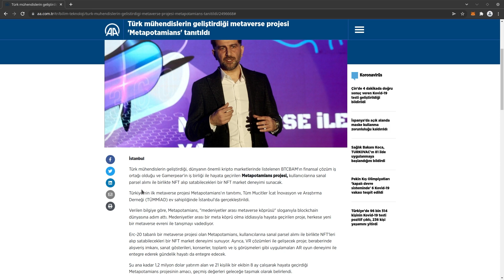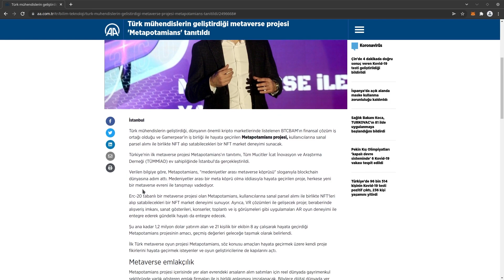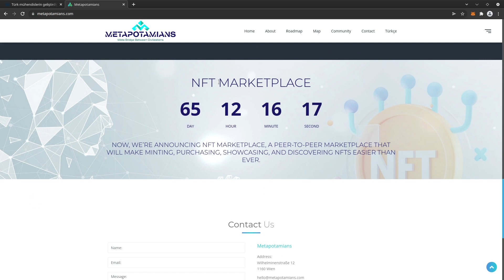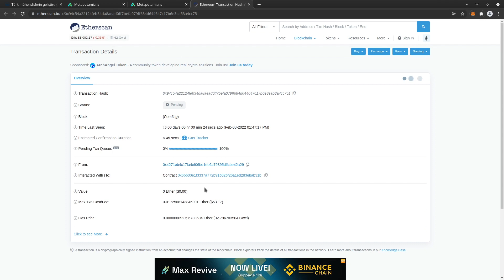%100 YERLİ METAVERSE PROJESİ - METAPOTAMİANS Metaverse Arsa Almak | İstanbul'dan Arsa Satın Aldım!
Metavserse Arsa Almak için sitesini ziyaret edebilirsiniz.

Bildiğiniz üzere Metaverse Akımı Facebook'un adını META olarak değiştirmesiyle (28 ekim 2021) git gide popülerleşti. %100 Yerli Metaverse projesi üretiyor olmamız gerçekten çok güzel bir ilerleme. Umarım  bu alanda ülke olarak daha da gelişeceğiz.
Metapotamians dan ilk arsamı istanbuldan satın aldım. Metaverse Türkiye Arsa satın almak gerçekten çok kolay.
Bu videoda sizlere metaversden arsa almayı gösterdim

✔️Teknik Analiz Paylatığımız Twitter Sayfamız
✔️HER GÜN YENİ STRATEJİ !

⚠️⚠️YASAL UYARI⚠️⚠️
Burada yer alan yatırım bilgi, yorum ve tavsiyeleri yatırım danışmanlığı kapsamında değildir. Yatırım danışmanlığı hizmeti, aracı kurumlar, portföy yönetim şirketleri, mevduat kabul etmeyen bankalar ile müşteri arasında imzalanacak yatırım danışmanlığı sözleşmesi çerçevesinde sunulmaktadır. Burada yer alan yorum ve tavsiyeler, yorum ve tavsiyede bulunanların kişisel görüşlerine dayanmaktadır. Bu görüşler, mali durumunuz ile risk ve getiri tercihlerinize uygun olmayabilir. Bu nedenle, sadece burada yer alan bilgilere dayanılarak yatırım kararı verilmesi, beklentilerinize uygun sonuçlar doğurmayabilir.  Videoyu izleyen herkes bunu kabul etmiş sayılır.